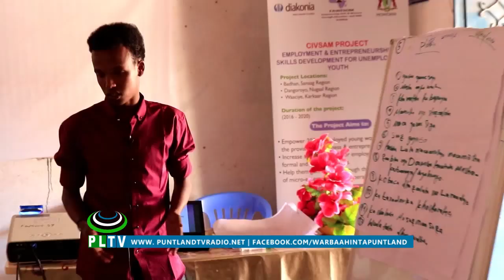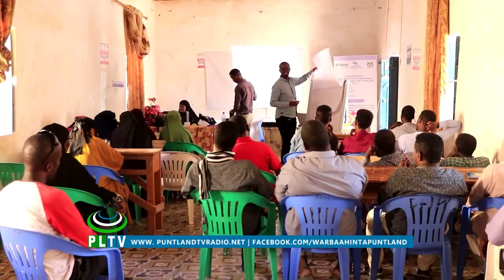HAY'ADDA FAWESOM AYAA TABABAR U QABTAY ISKAASHTOYINKA DEGMADA WAACIYE